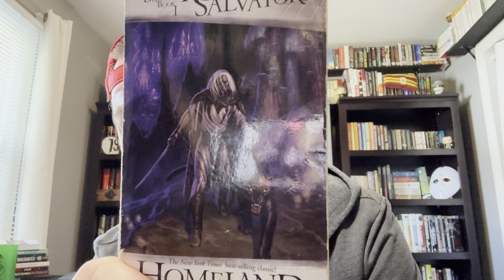From The Shelves #2 - Homeland